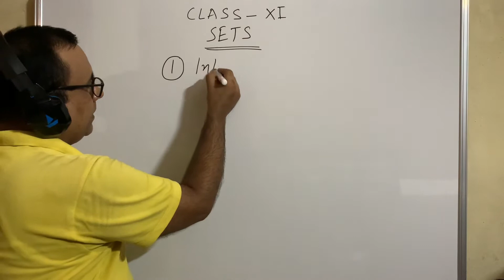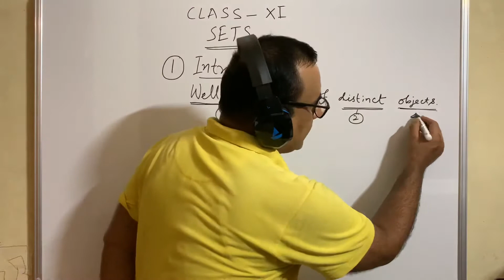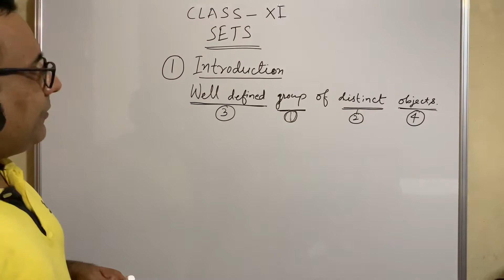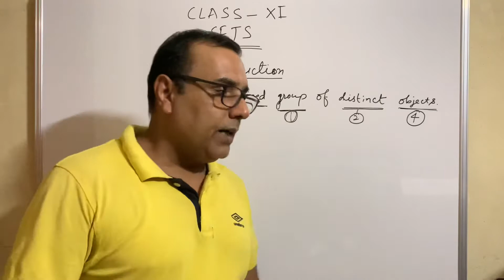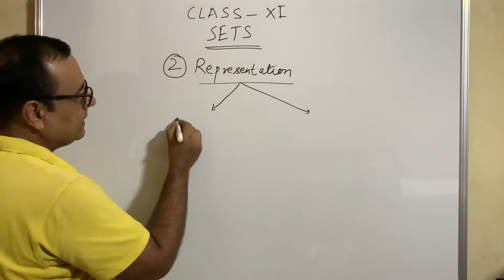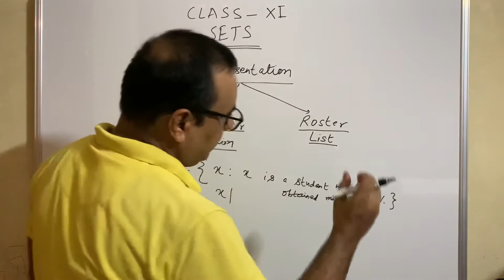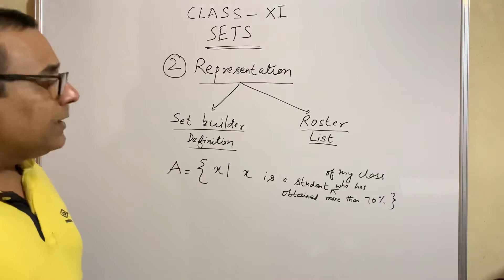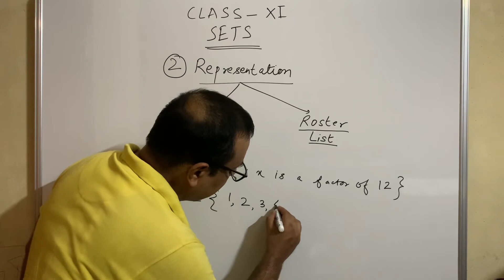SETS Class 11 | Introduction | Sets and their Representation | By G K Tiwary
This video discusses concepts related to SETS of class 11. In this video you will see , how we define a set. What is the meaning of well defined group of objects. We see a clear cut difference between a SET and a group to which we can’t give name “SET”.
This video will be helpful for all those students who wants to acquire some basic knowledge of SET.